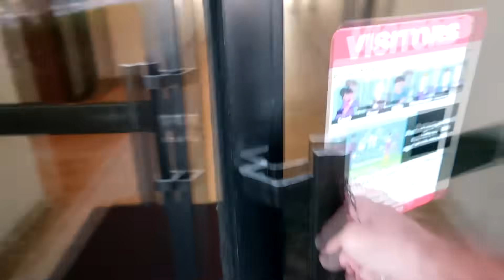Nitric Oxide Dump Breathing: 💥2 Minutes is all it takes!💥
Equipment:
Go Pro Hero 4 Silver
Microphone for Go Pro